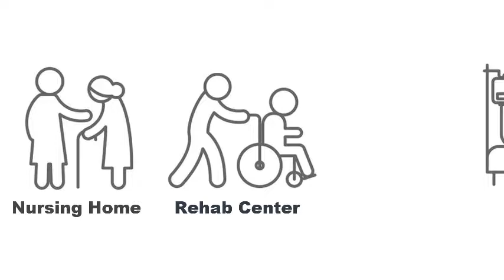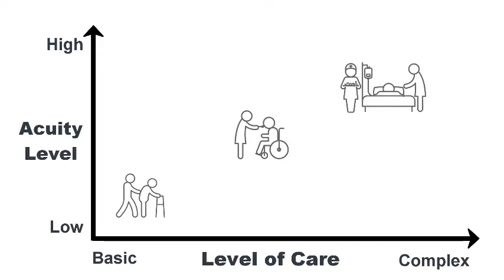Ken Burns Effect and animation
Sample for Tish